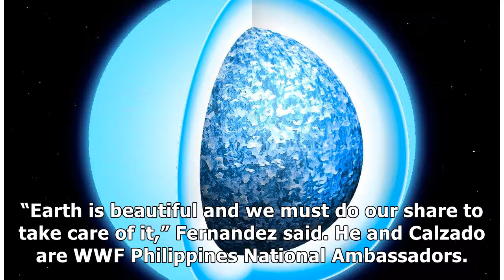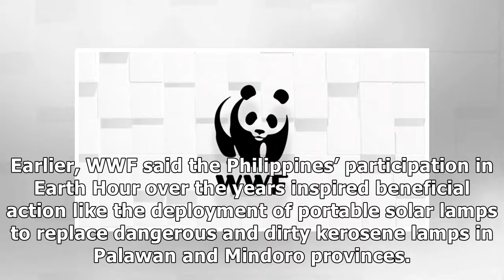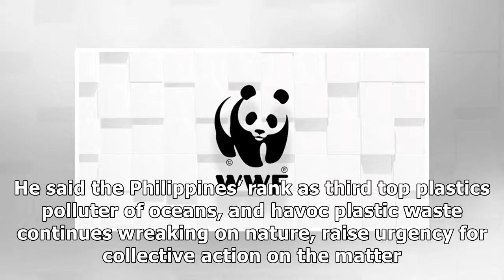Stars solidify support for environment| Philippine News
By Catherine Teves  MANILA — Three celebrities reinforced the bid to conserve and protect nature. Television host Rovilson Fernandez and film actress IzaCalzado recently renewed their respective contr...